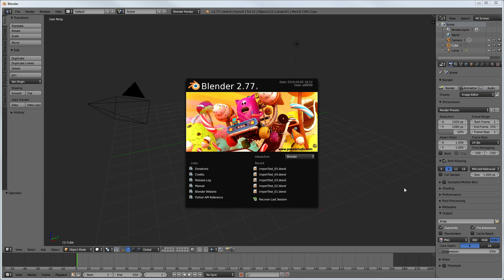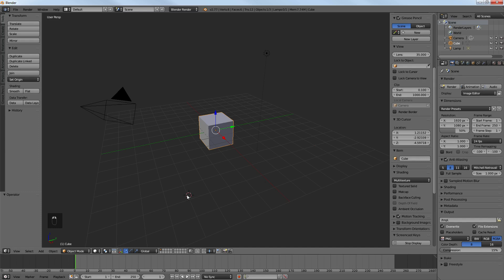Blender 2.77 How to turn on Screen Cast Keys Display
In this video we'll download, install and activate Screen Cast Keys for Blender 2.77.

Thanks.